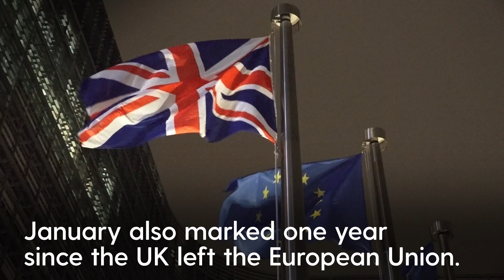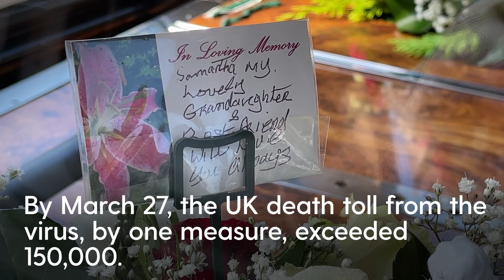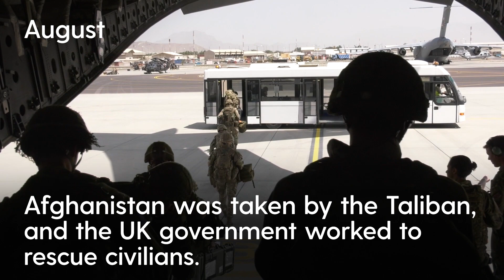2021: A turbulent year in politics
From the fight to vaccinate the country, to the road to slow the climate crisis at Cop26, it is time to reflect on the UK's top political stories of 2021.